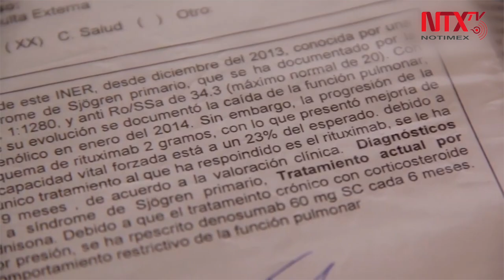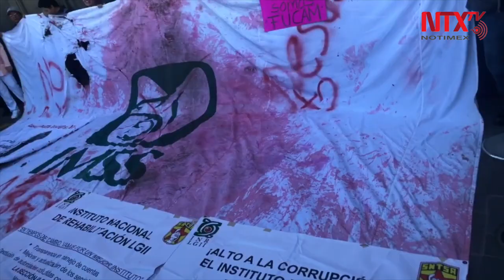La Nueva Notimex: Un año informando sobre salud pública en México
La cobertura periodística sobre salud es una de las prioridades de Notimex, por lo que se colabora con instancias asociadas a los sistemas de salud mundiales, la sociedad civil, instituciones académicas y el sector privado.